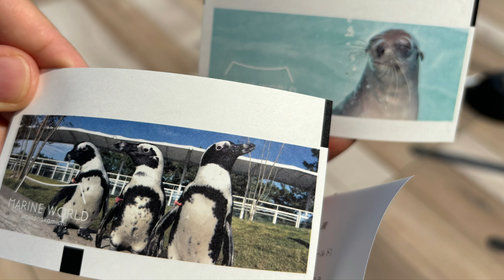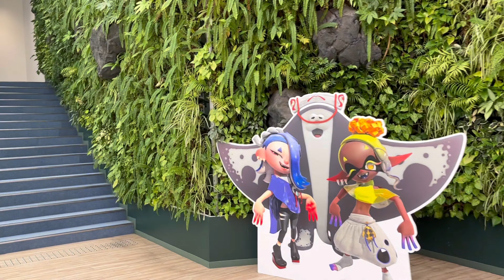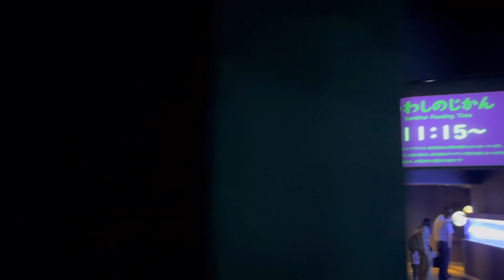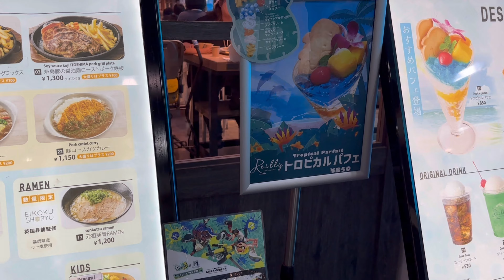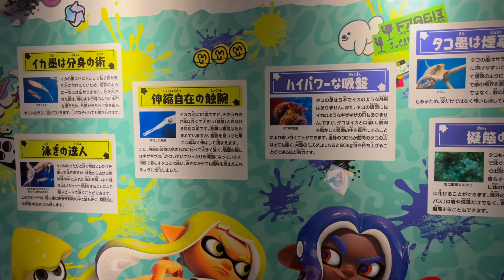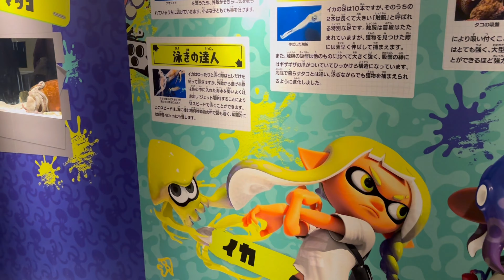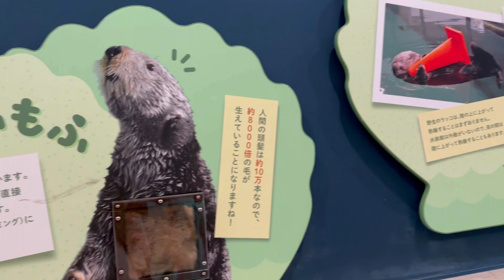【Vlog】マリンワールド×スプラトゥーン3 に行ってきた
マリンワールド×スプラトゥーン3
コラボイベントをやっていたので行ってきました！
癒しが欲しい時に戻ってくるための記録に…🦭🐬

日本では珍しい、クジラ🐳ショーやラッコ🦦さんも

(楽曲部分はBGMでカバーしています。)